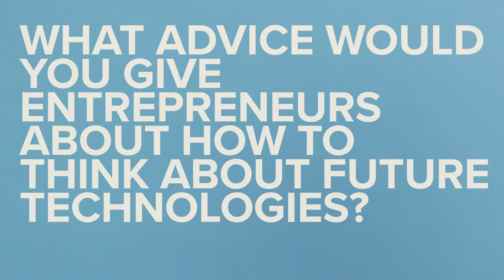Jaan Tallinn, Founding Engineer of Skype, and Co-Founder of Future of Life Institute, ASI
We asked Jaan Tallinn, Founding Engineer of Skype, Co-Founder of Future of Life Institute and Philanthropist, ASI a few questions after his Money20/20 talks. He explained some ideas around existential risks associated with technology, what advice he'd give people thinking about future technology and what keeps him up at night.